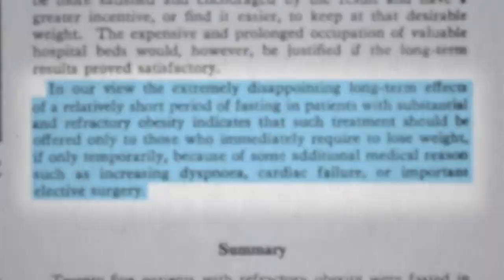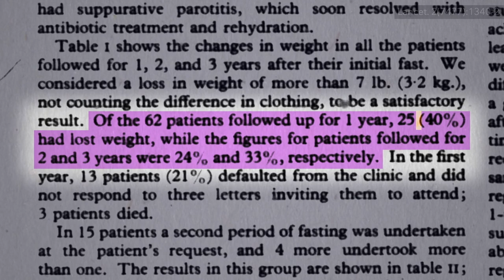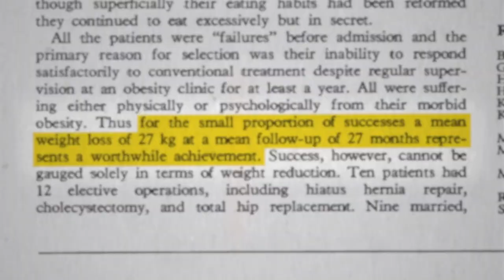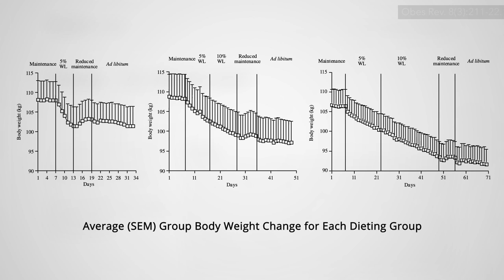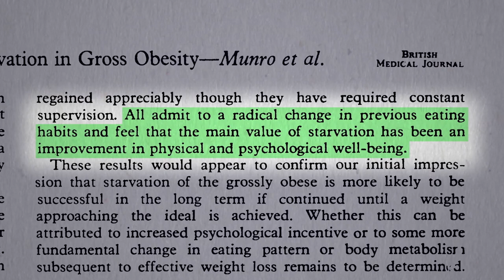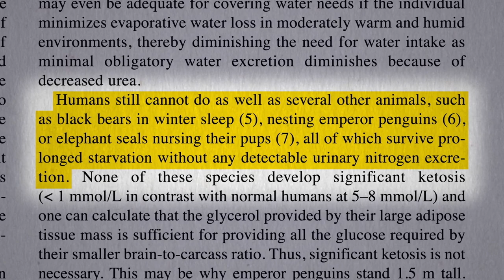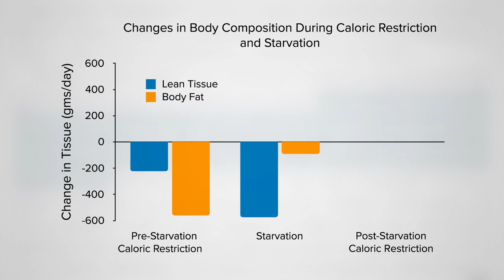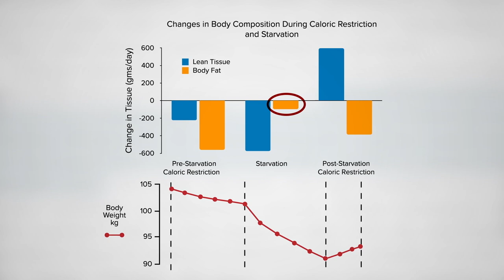Is Fasting Beneficial for Weight Loss?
What the results for fasting for weight and fat loss show: Fasting for a week or two is like the keto diet—it can actually slow body fat loss rather that accelerating it.

This is the follow-up to Benefits of Fasting for Weight Loss Put to the Test It seems fasting only works long-term if it can act as a jumpstart to a healthier diet, and just doing it for a week or two can be counterproductive like the keto diet. And is it even safe to fast longer than that? Coming up next: Is Fasting for Weight Loss Safe?

I just gave the 3rd live webinar on fasting: Fasting and Cancer. Those videos will be up for free in the next year or so, but if you want to see them sooner, all three of my fasting webinars are now available for download

Have a question about this video? and someone on the NutritionFacts.org team will try to answer it.

Want to get a list of links to all the scientific sources used in this video? You’ll also find a transcript and acknowledgments for the video, my blog and speaking tour schedule, and an easy way to search (by translated language even) through our videos spanning more than 2,000 health topics.

Image credit: Laurent Valentin / pixabay